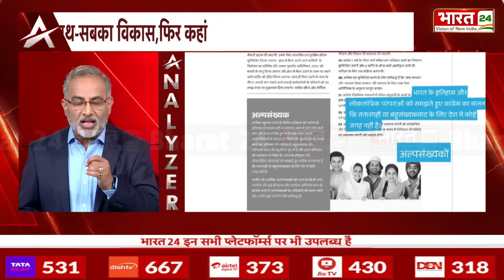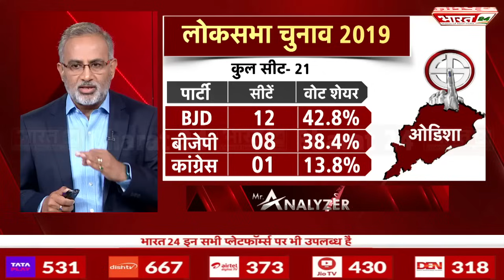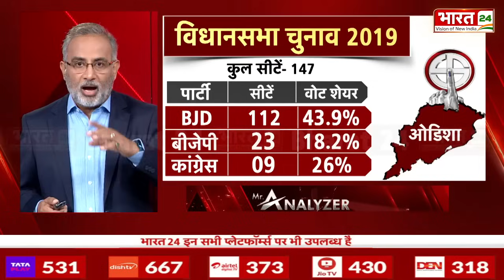केजरीवाल ने ही Swati Maliwal की पिटाई का सच बता दिया ? | Delhi Police | Kejriwal | Mr. Analyzer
13 मई से स्वाति मालीवाल को लेकर शुरू हुआ मुद्दा अभी तक थमने का नाम नहीं ले रहा है. सवाल केजरीवाल का पीछा नहीं छोड़ रहे और चाहे केजरीवाल हों या स्वाति मालीवाल. दोनों की खामोशी अपने आप में सस्पेंस बनी हुई है. महिला आयोग केजरीवाल का PA विभव कुमार को नोटिस भेज चुकी है और कल उनको पूछताछ के लिए बुलाया है और आज दिल्ली पुलिस स्वाति मालीवाल बयान लेने के लिए उनके घर पहुंची. दोपहर करीब 2 बजे से शाम सात बजे तक यानि पूरे 5 घंटे पुलिस ने स्वाति मालीवाल से पूछताछ करती रही और सूत्रों का कहना है कि स्वाति मालीवाल का बयान भी दर्ज किया गया है. लेकिन इतना सब होने के बाद भी न तो पुलिस और न ही मालीवाल इस मामले पर कुछ भी बोलने के लिए तैयार हैं.

The issue regarding Swati Maliwal, which started from May 13, is still not stopping. The questions are not giving up on Kejriwal and whether it is Kejriwal or Swati Maliwal. The silence of both is suspense in itself. Women Commission has sent a notice to Kejriwal's PA Vibhav Kumar and called him for questioning yesterday and today Delhi Police reached Swati Maliwal's house to take his statement. From around 2 pm to 7 pm i.e. for full 5 hours, the police kept interrogating Swati Maliwal and sources say that Swati Maliwal's statement has also been recorded. But despite all this, neither the police nor Maliwal are ready to say anything on this matter.